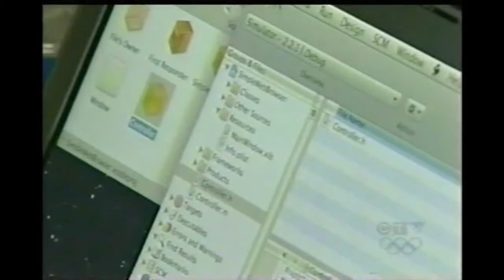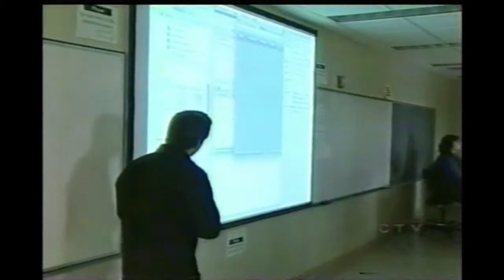iPhone Workshops at the U of S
iPhone workshops created and taught by CollegeMobile CEO Chad Jones